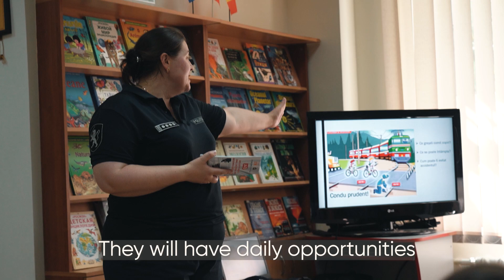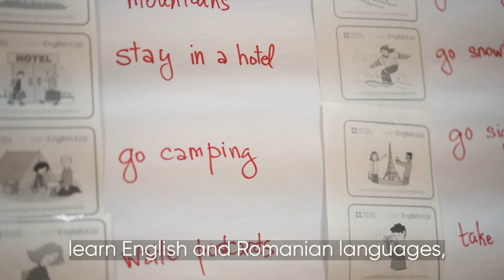INTEGRATION SUMMER CAMP "Solidarity, Equality, Peace!"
Проект “Strengthening Moldova’s social cohesion and resilience to the Ukrainian refugee crisis”,  INTEGRATION SUMMER CAMP "Solidarity, Equality, Peace!" организованный в  Библиотеке имени Адама Мицкевича, финансируемый организациями: AFD-FDF и Solidarites International.